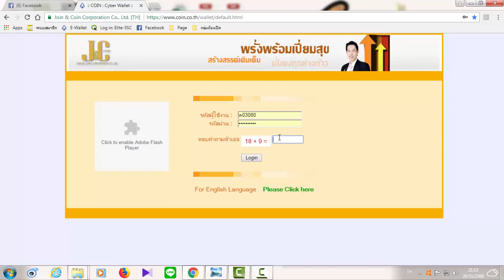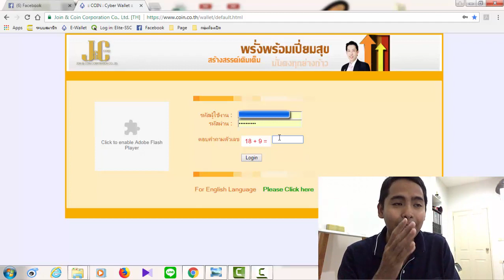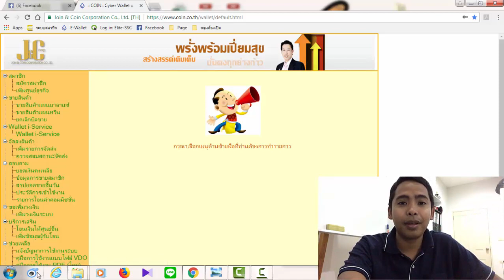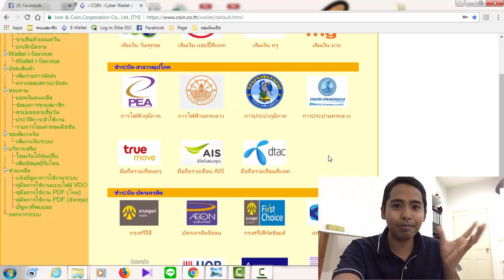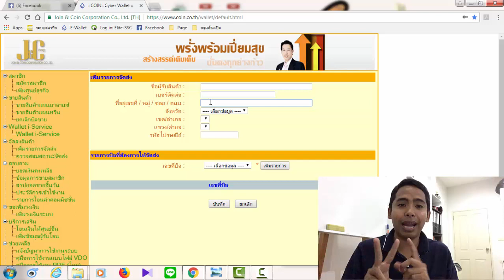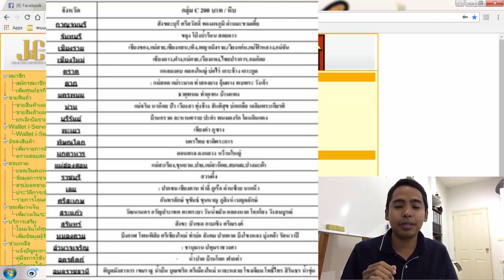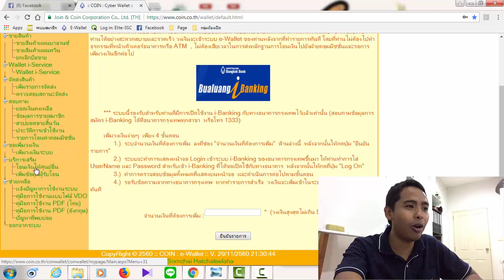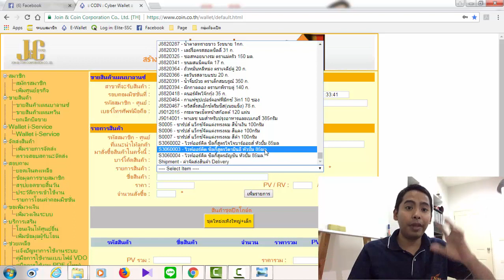ทำธุรกิจออนไลน์ผ่านคอม ง่ายจากที่บ้านคุณ จาก JC E-wallet //สนใจคลิก BurinOnline.com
ทำธุรกิจออนไลน์ผ่านคอม ง่ายจากที่บ้านคุณ จาก JC E-wallet
ยุคสมัยนี้การทำธุรกิจออนไลน์นีjน่าสนใจ ยิ่งธุรกิจที่สามารถทำได้จากที่บ้าน ยิ่งน่าสนใจเลยทีเดียว
ผมมีวิธีการอย่างหนึ่งที่ทำให้ผมสามารถสร้างรายได้บนโลกออนไลน์ได้จากคอมพิวเตอร์ ชนิดที่ว่าไม่ต้องเดินออกไปไหนก็สามารถทำธุรกิจได้แบบออนไลน์เท่ากัน เรียกว่าธุรกิจออนไลน์ Join&Coin
ใช้ระบบ JC E-wallet ออกไปทำการตลาดออนไลน์ เมื่อมีลูกค้า เราสามารถให้ระบบกระเป๋าเงินอิเล็กทรอนิกส์ (E-wallet) ในการซื้อสินค้า สมัครสมาชิก ได้จากมือถือ หรือคอมพิวเตอร์ จากที่ไหนเมื่อไหร่ก็ได้ ง่ายและเรามีระบบโลจีสติกส์ของ JC ด้วย JC จัดส่งให้ถึงบ้านทั่วไทย รับประกัน 100%
เพราะฉะนั้นทำธุรกิจออนไลน์ที่นี่ ไม่ต้องสต๊อกสินค้า และไม่ต้องจัดส่งสินค้าเองด้วย การทำธุรกิจของเราจะง่ายกว่าเดิมแถมไม่ต้องลงทุกมากมายให้เสี่ยงเลย